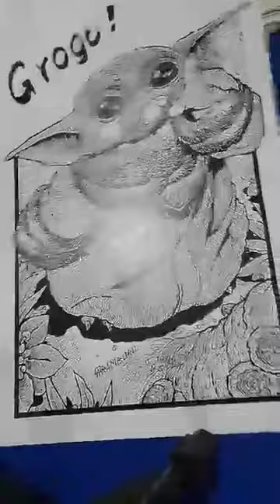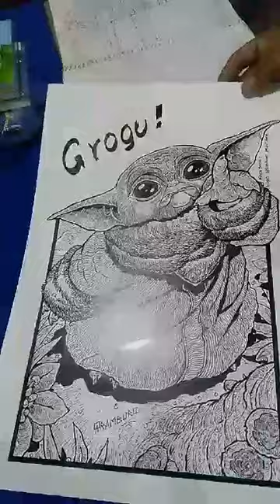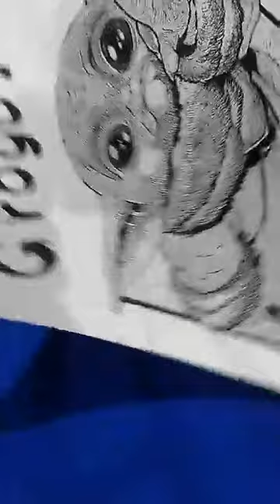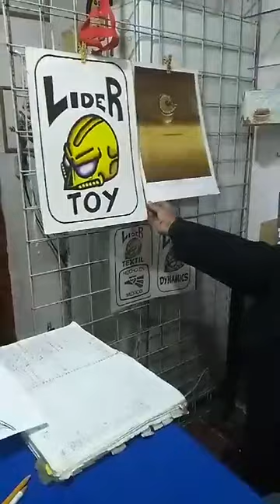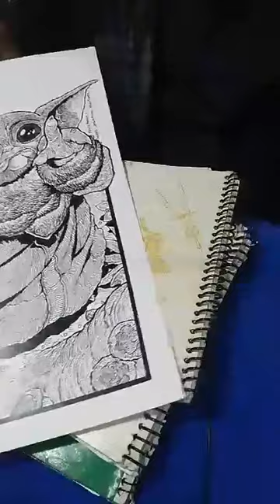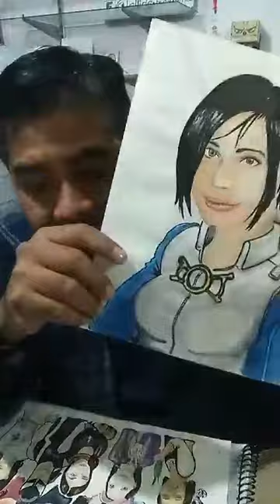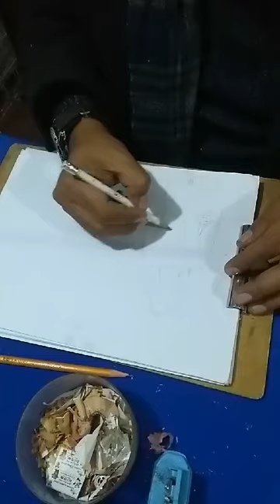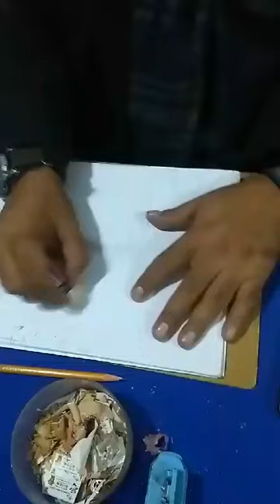Dibujando con el Líder Fantasma primera parte